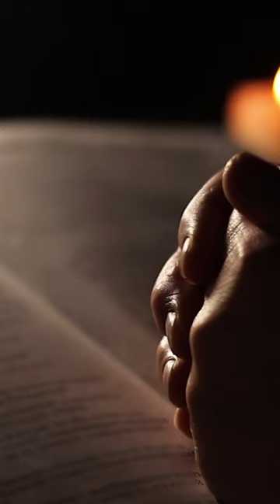How Elvis Presley Got Into Religion